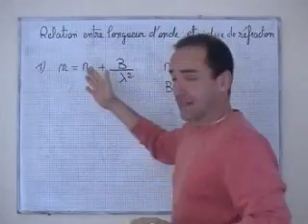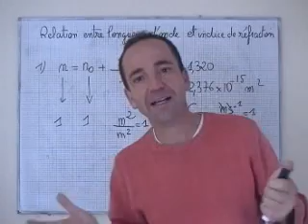cours seconde/ ch3: réfraction, lois de Descartes/ unité de lambda